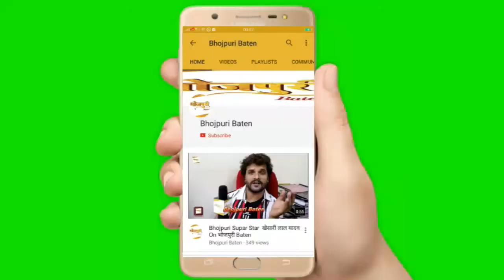Satendra Singh Interview Mahurat Of Bhojpuri Film "Deewana Tera Mar Jayega"